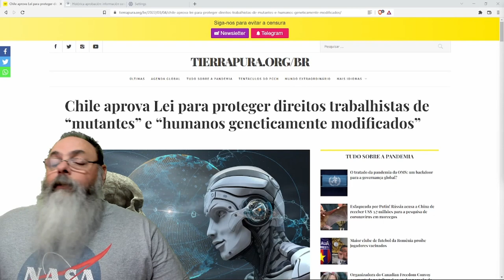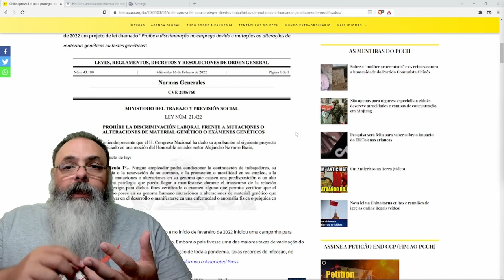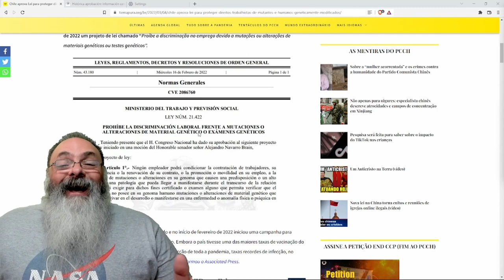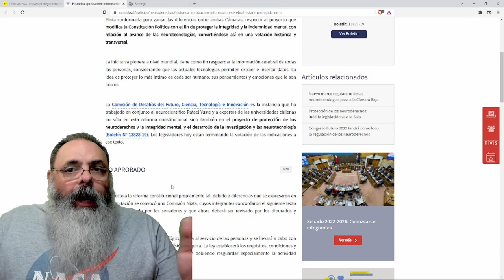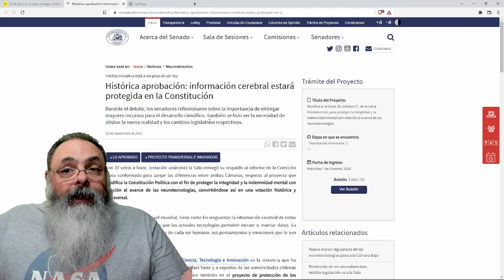Parabéns parasitas: X-Men protegidos da discriminação no Chile